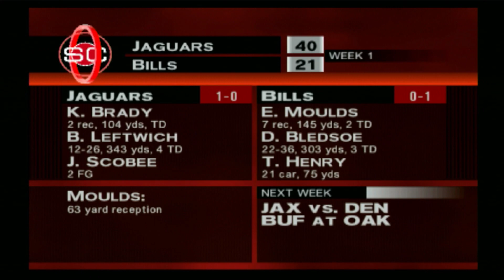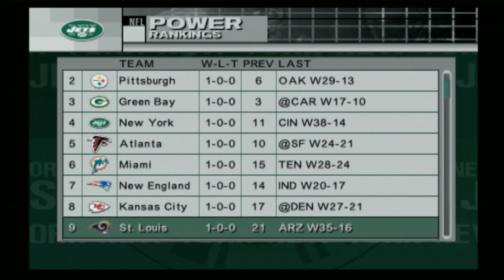NFL 2K5 Franchise Mode Part 2- Week 2 at Chargers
00:00 Email Check
00:40 SportsCenter Week 1 Recap
05:05 Power Rankings/League Leaders
08:55 Pregame Show
10:45 1st Half
33:10 Halftime Show
35:18 2nd Half
55:50 Postgame Show